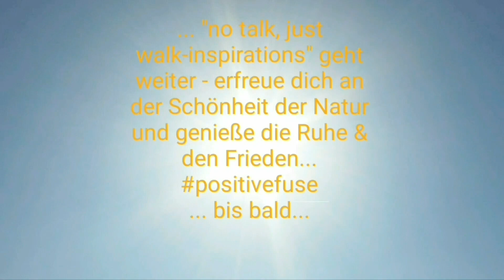No talk just walk-inspirations #20 | 😁🌞🍀🌊🛥⛵Das aquafun am Schluchsee II⛵🛥🌊🍀🌞😁 - Positive Fuse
Hey Leute,

Ich spreche hier jeden Einzelnen direkt an:

schön, dass du hier bist und die Community positiv bereicherst :-)

Entspanne dich bei dem Video, lass dich motivieren und genieße die Zeit, die du hier verbringst.

Hier der nächste Part von "no talk just walk-inspirations" - erfreue dich an der Natur und genieße die Ruhe und den Frieden...

Dies ist ein Kanal, den du mitbestimmt - deine Anregungen sind herzlich willkommen und werden auch umgesetzt.

Mach dich bereit und werde Quarteraner.

Und hier noch ein Tipp:

starte doch direkt mit der Schnitzeljagd bei Video #33 - das Rätsel macht Spaß und es wartet nach der Auflösung eine schöne Überraschung auf dich!

Hab einfach Spaß an diesem Abenteuer und falls du den Impuls dazu verspürst, hinterlasse doch gerne ordentlich Likes, Abos & Kommentare - hier kannst du nichts Falsches äußern und nur gewinnen.

In diesem Sinne bis bald und:

Quarter is coming... join us!

Herzlichst,

Dein Franckey Quarter 🌞🍀